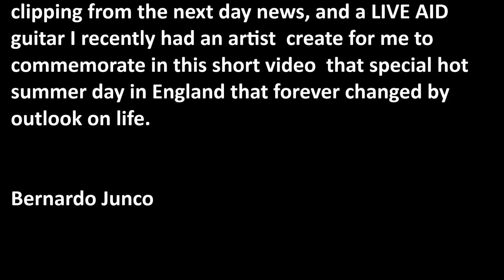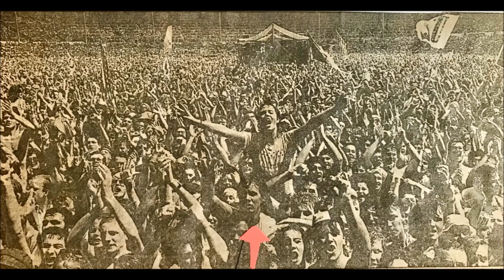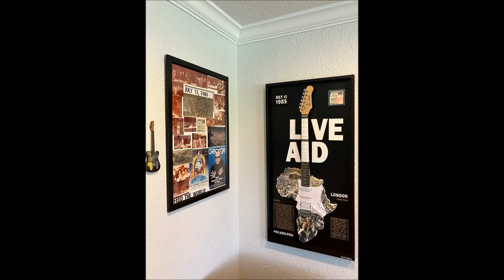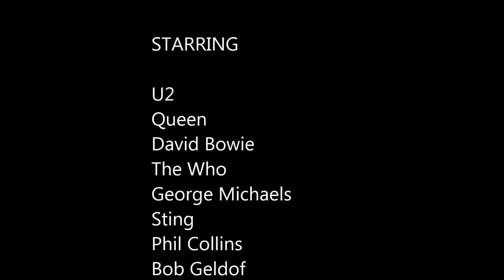Live Aid anniversary / U2 BAD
Live Aid's anniversary to the beat of U2's historic performance of their epic song “BAD”. My experience in the first row of this once in a lifetime concert proves that strong will, motivation and hard work can help you accomplish even the hardest tasks.